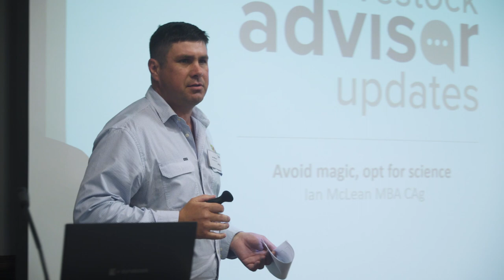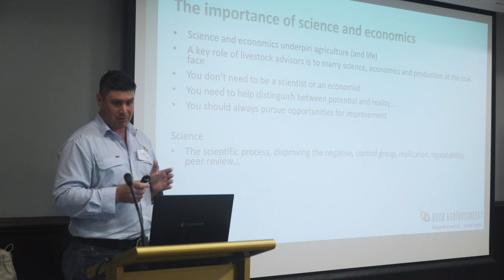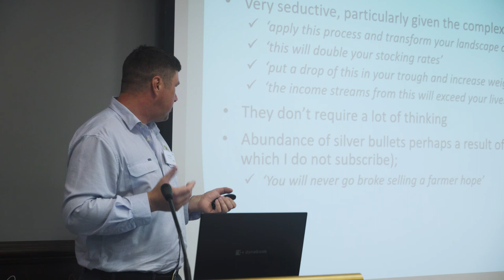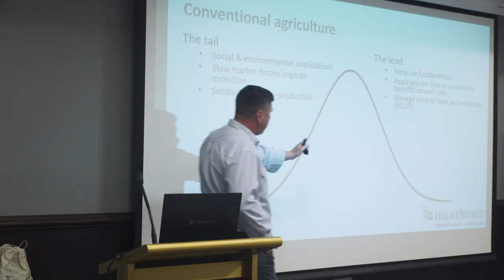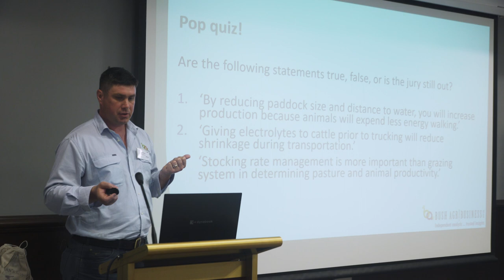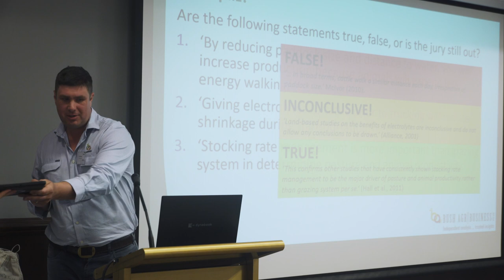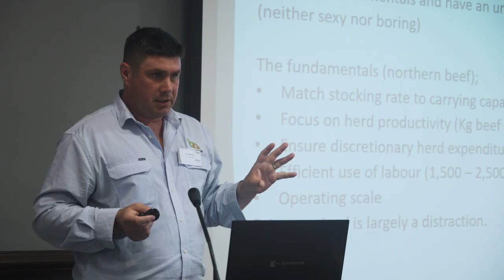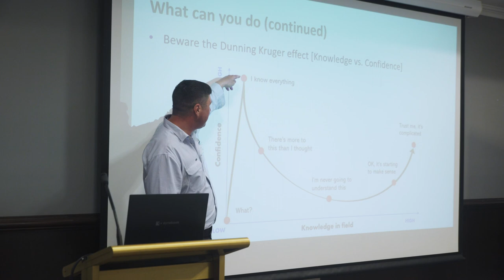Applying critical thinking to avoid magic and opt for science – Ian McLean (Bush Agribusiness)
Ian McLean from Agribusiness talks about how to apply critical thinking to avoid 'magic' on the farm and opt for a scientific approach.

Livestock Advisor Updates - November 2021